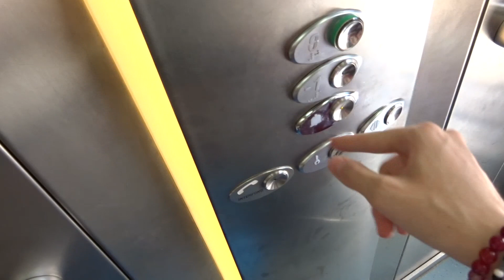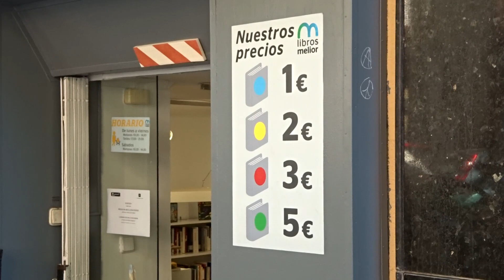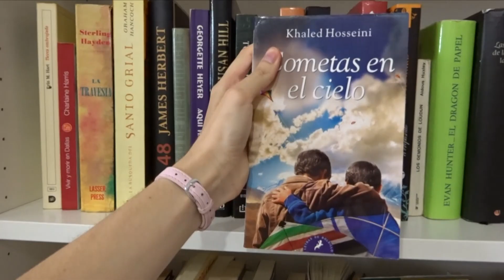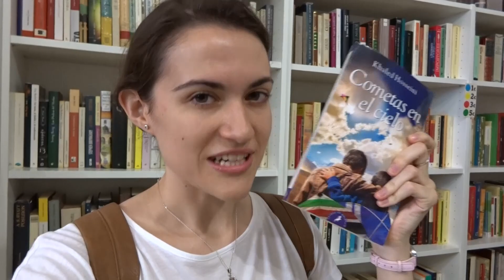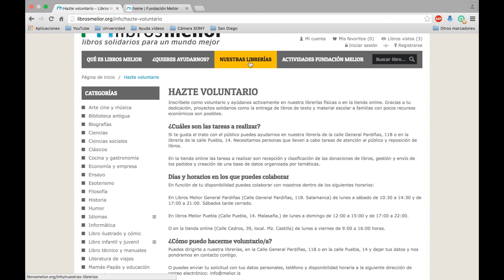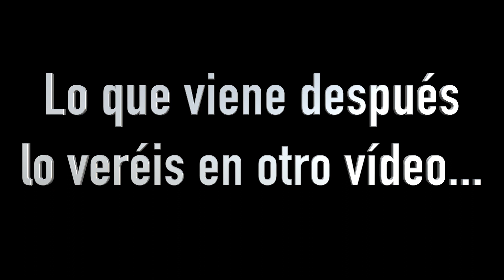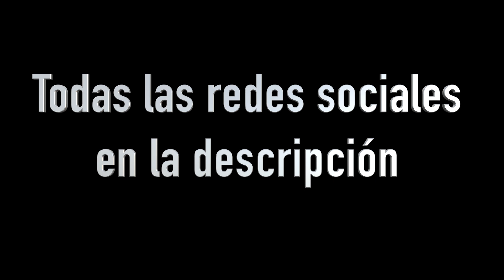CONOCE LIBROS MELIOR + Libros 2ª mano | Especial 1.000 Suscriptores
❗❗❗INFORMACIÓN EXTRA ❗❗❗

Esta vez os traigo un vídeo distinto, donde salimos de casa para conocer una librería de segunda mano muy especial que podemos encontrar en la ciudad de Madrid y con la que podemos colaborar para ayudar a niños sin recursos. Y todo esto comprando libros mucho más baratos que en tienda normal.
Si deseáis conocer más librerías en las que compro libros más baratos de lo normal, hacérmelo saber en los comentarios.
Recordad no tirar nunca vuestros libros sabiendo que existen organizaciones que los recogen para darles una segunda vida con un buen fin. Gracias mil por vuestra colaboración. ❤️

CONCURSO:
¿Quieres ganar el ejemplar del libro "Cometas en el cielo" de Khaled Hosseini que nos ha regalado Javi? Pues el concurso no podrá realizarse hasta alcanzar 100 Likes. ¡Vamos a por ello y haré sorteo internacional! Se sorteará entre todos aquellos que dejen un comentario aquí abajo.

-Links-
➡ Canon EOS 700D + EF-S 18-55mm
➡ Canon EOS 700D
➡ Canon EF-S 18-55mm f/3.5-5.6 IS II
➡ Canon EF 50 mm, F/1.8 STM
➡ Canon EF-S 10-18 mm f:4.5-5.6 IS STM
➡ Canon EF-S 55-250mm f/4-5.6 IS Telephoto Zoom
➡ Rode VideoMicro
➡ Sony DSC-WX350